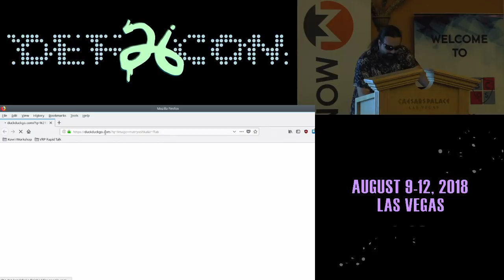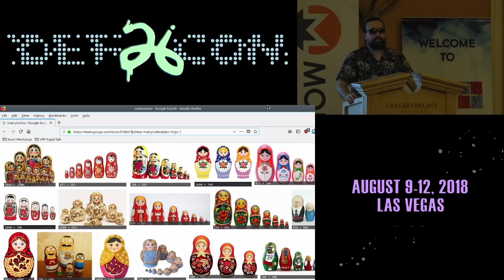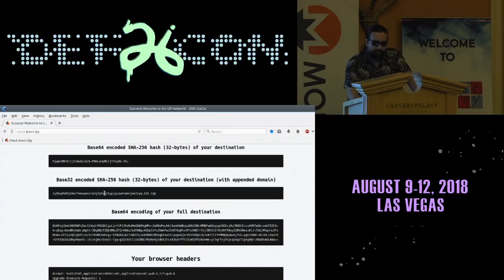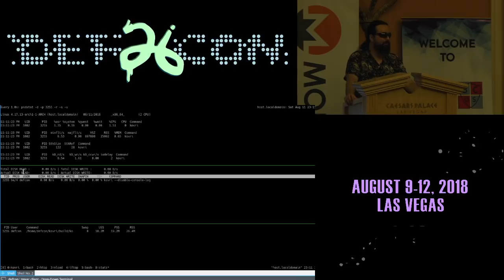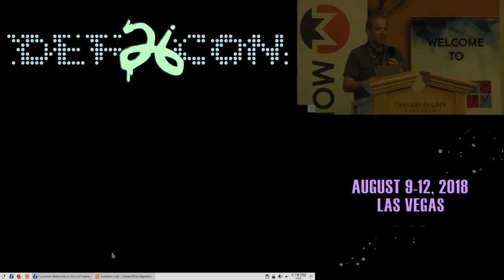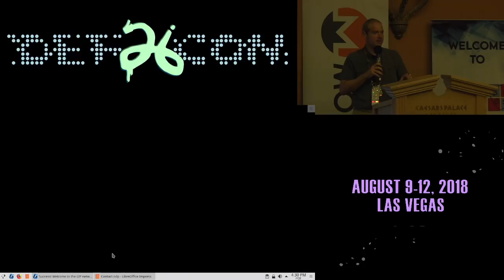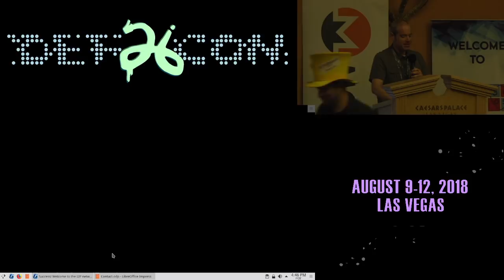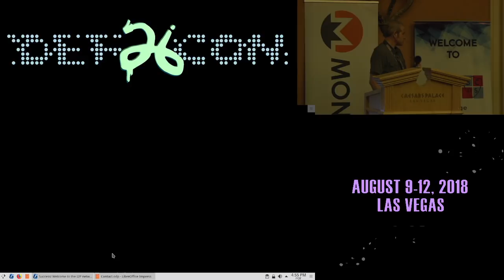DEF CON 26 BCOS Monero Village - Anonimal - An Introduction to Kovri